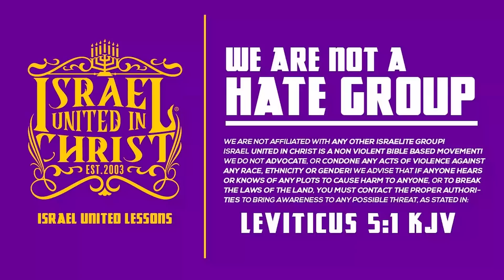RED TABLE TALK with PRIME MINISTER OF THE BAHAMAS Honorable Phillip E. Davis